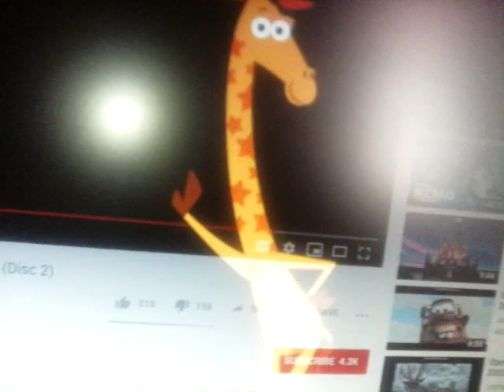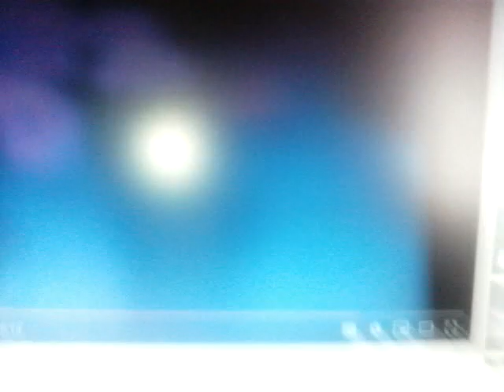Geoffrey The Giraffe Watches The THX Logo